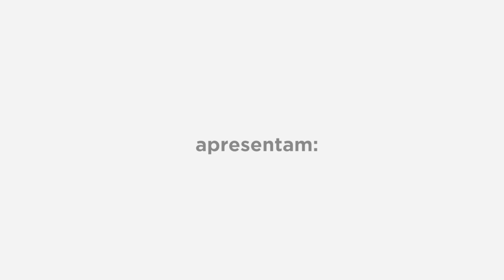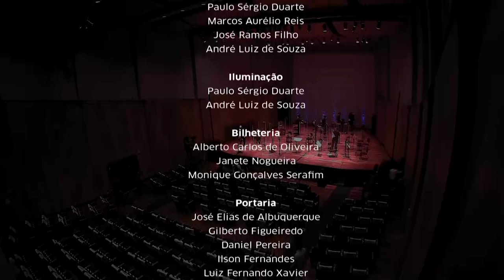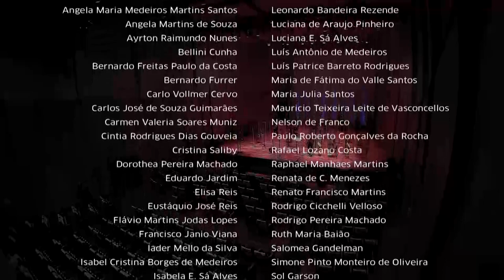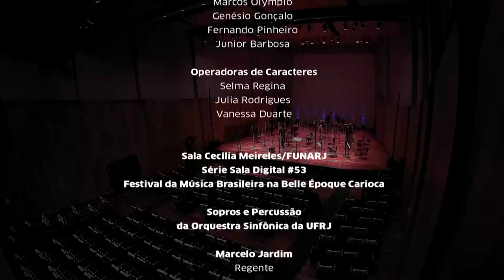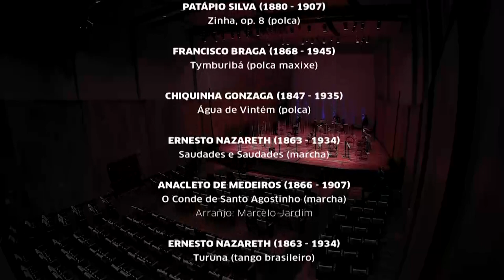Sala Cecilia Meireles - Sopros e Percussão da Orquestra Sinfônica da UFRJ - 25/09/21